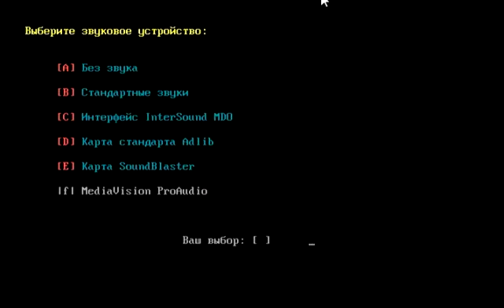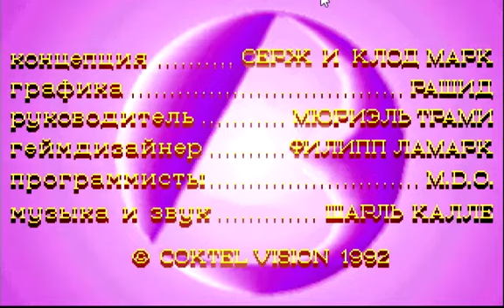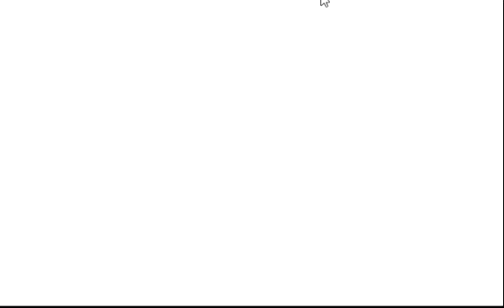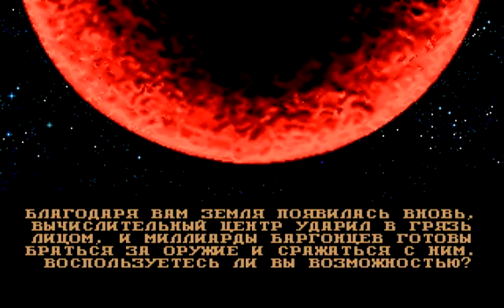Bargon Attack - прохождение нового русского перевода